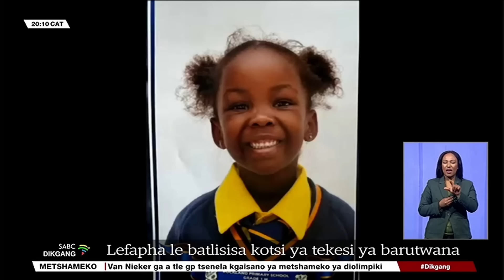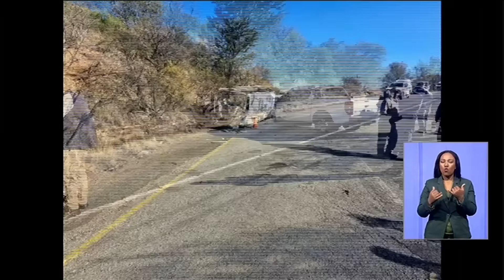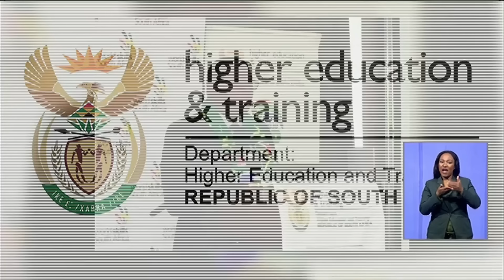Dikgang tsa Setswana l 11 July 2024